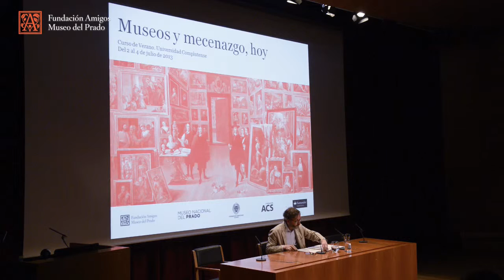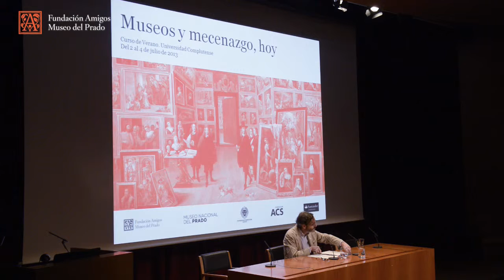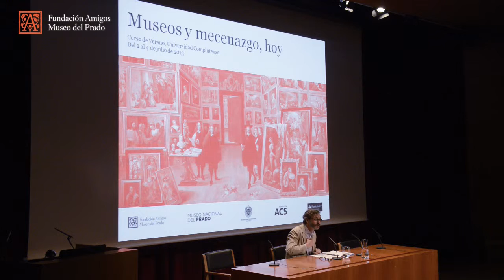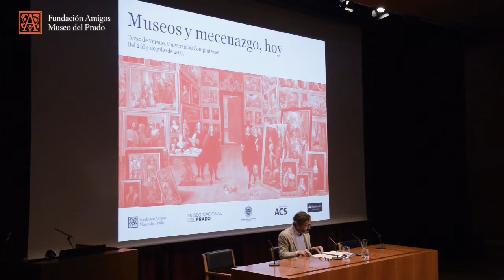Cultura y sociedad civil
José María Lassalle
Museos y mecenazgo, hoy

Conferencia impartida por José María Lassalle, Secretario de Estado de Cultura, Ministerio de Educación, Cultura y Deporte